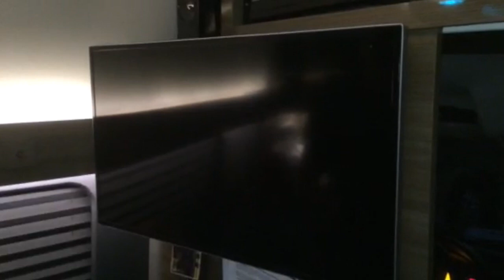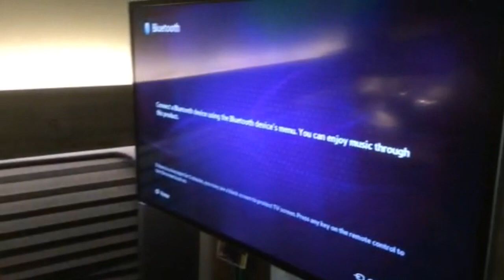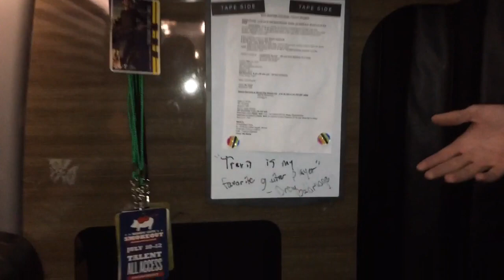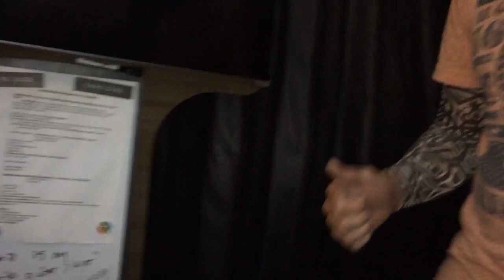Drew View Ep 23 | Our New Tour Bus!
This weekend we played Windy City Smokeout in Chicago - it was a blast! This episode I want to show you our brand new bus that we're driving around in.

And don't forget to request "Dance With Ya" on Sirius XM's The Highway!

Crossing County Lines Vol. 2 Available Now!